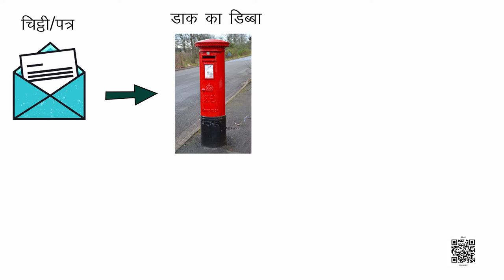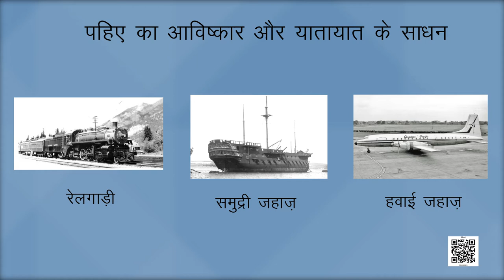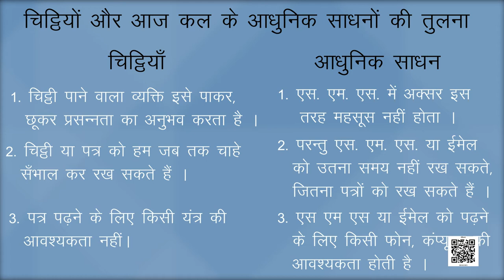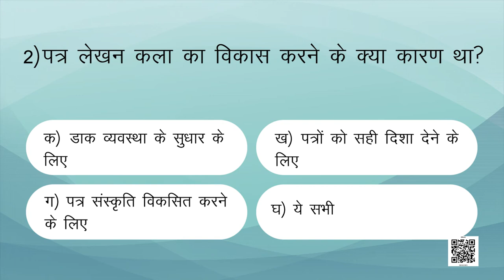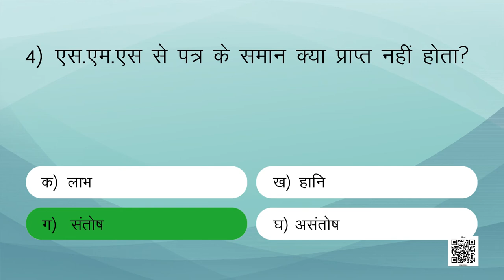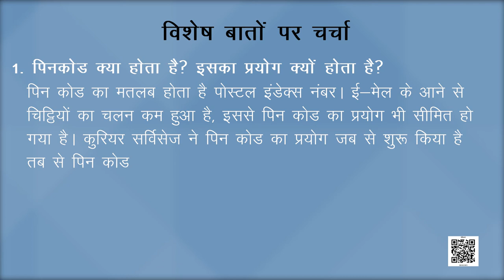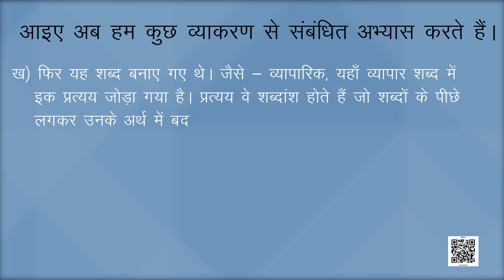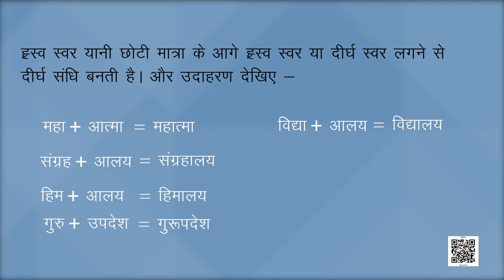Class 8 Hindi chapter - 5 चिट्ठियों की अनूठी दुनिया Vasant 3 | कक्षा - 8 हिंदी अध्याय - 5